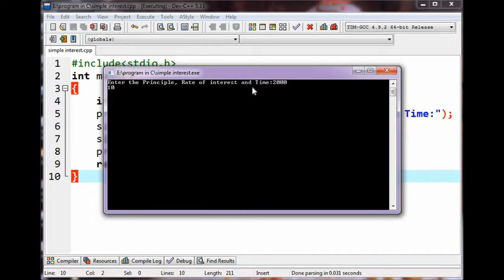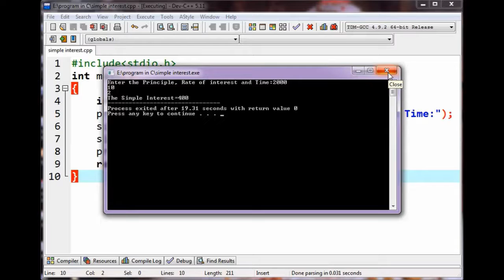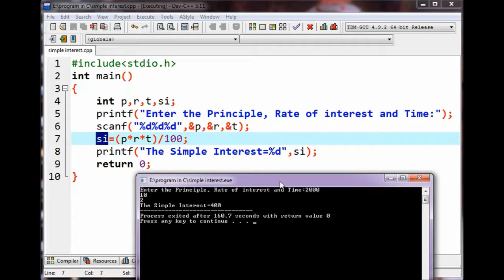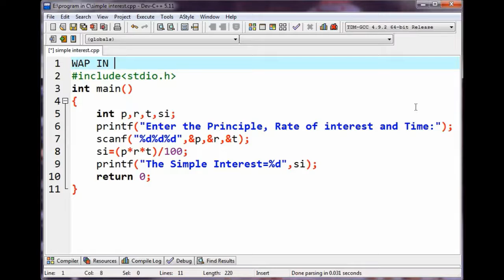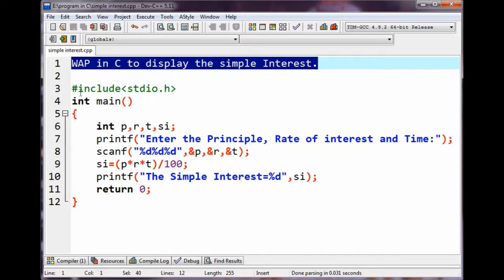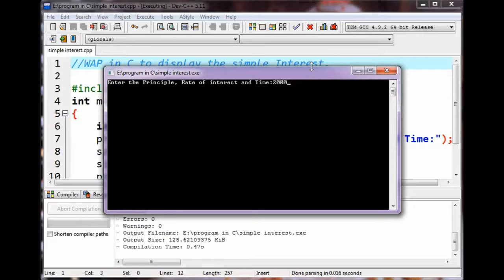C Program to display SIMPLE INTEREST.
हमारा निवेदन है कि आप My Class के प्रसार में सहयोग प्रदान करें जिससे दूसरों को भी फायदा हो।